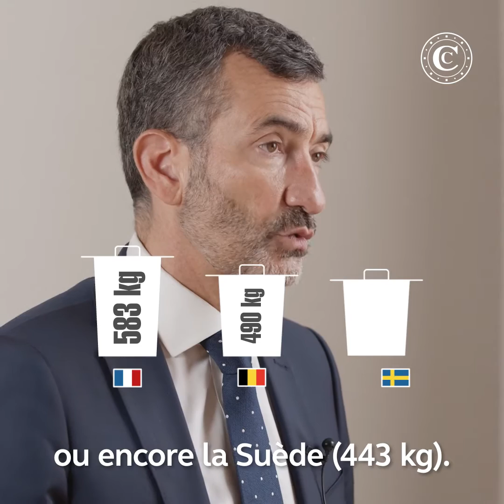Prévention, collecte et traitement des déchets ménagers - Nos rapports en 180 secondes (ou presque)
Les juridictions financières ont examiné la pertinence et l’efficience de la politique de prévention et de gestion des déchets ménagers et assimilés, qui représente des enjeux financiers majeurs. Notre rapport de septembre 2022, expliqué en vidéo par Hervé Boullanger, rapporteur